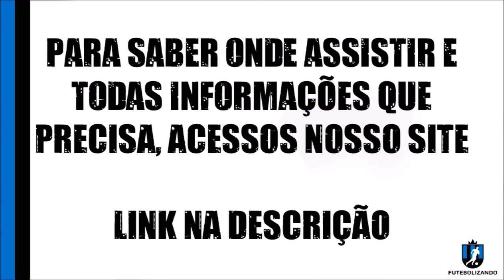LISTA DE JOGOS DE HOJE - 03 DE SETEMBRO DE 2020